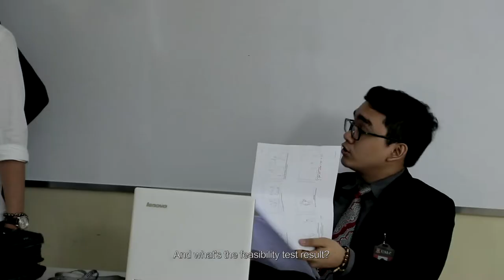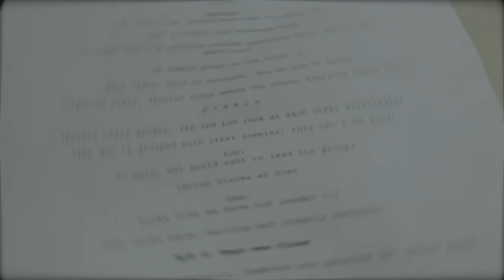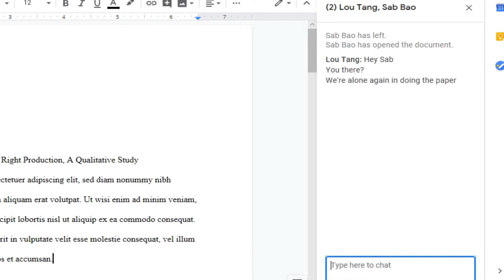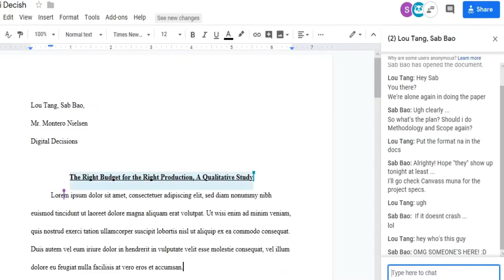DeadLine | A Short Comedy Film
Desperate to graduate, student Lou Tang and his best friend Sab Bao struggle to finish their final project when they find themselves grouped with "zombies" or classmates who do little to nothing to help them with their paper.